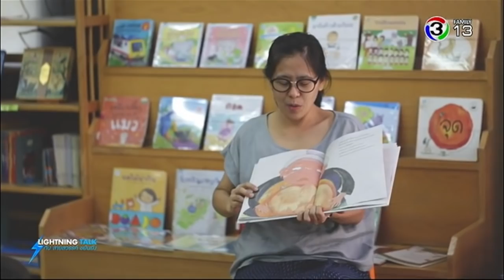Lightning Talk | ตอน โรงเรียนทอสี ตอนที่ 3 : เด็กเก่ง | 26-01-61 | Ch3Thailand